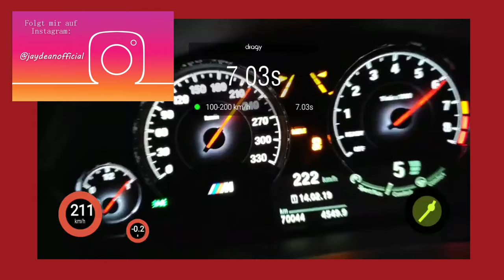100-200er Zeiten | BMW M3 F80 tuned Stage 2 550ps (7,03s)